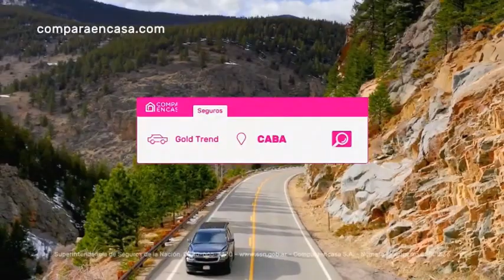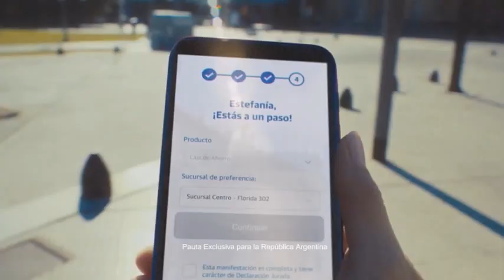Disney Junior LA Continuity October 4, 2022 with Ads Pt 2 Pt 4